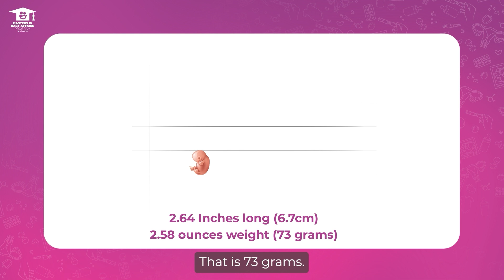Baby Development in Week 13 | Cloudnine Hospitals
Join us as Dr. Gunjan Bhola, obstetrician at Cloudnine Hospital, Faridabad, unravels the astounding progress during the 13th week of your baby's development. Discover the baby's remarkable milestones, including organ functionality, subtle muscle movements, evolving facial features, and the beginnings of coordinated movements. This video will help you witness the transition from the embryonic to fetal stage as the baby's growth and development continue to flourish.

To know more about your baby's development and your pregnancy,